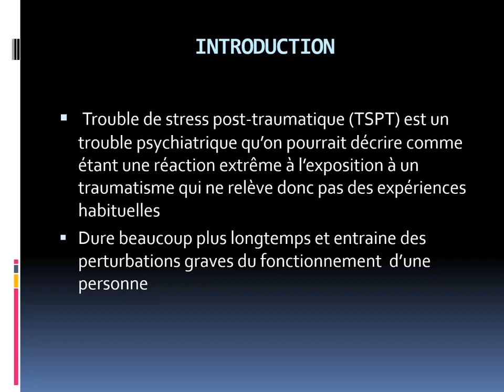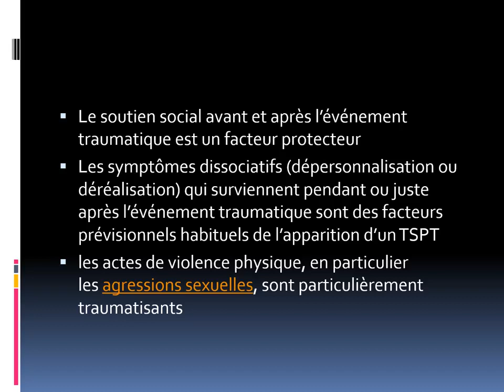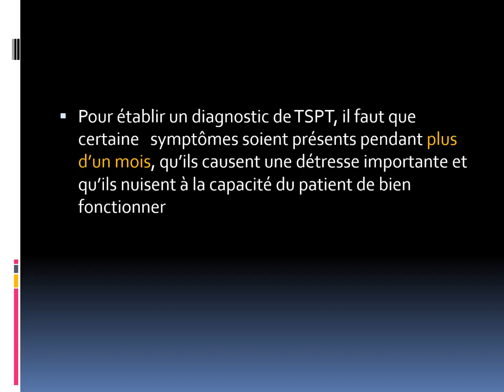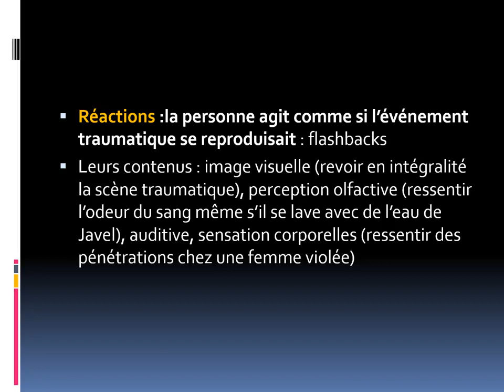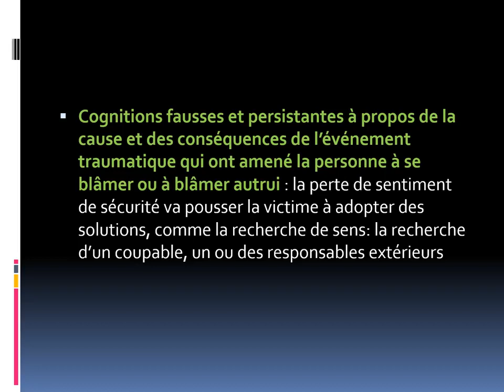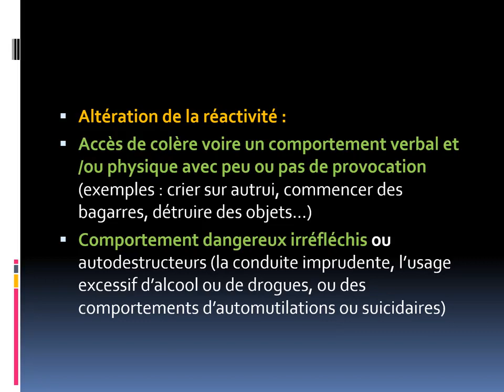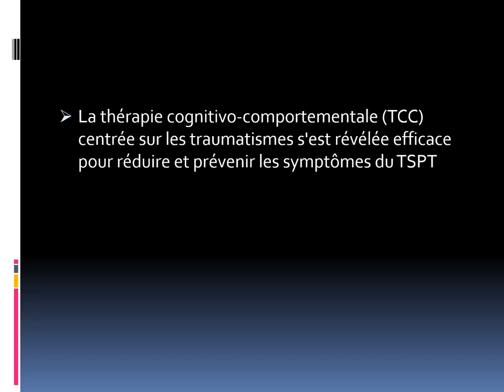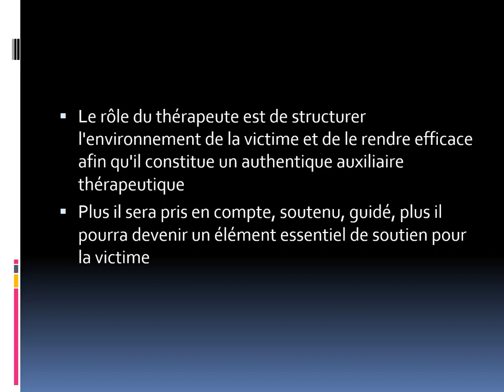Psychiatrie | 09. Troubles post-traumatiques et troubles liés au stress -HCA- (Pr Benboudjema)